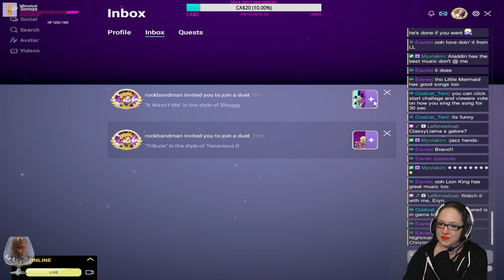It wasn't RBM